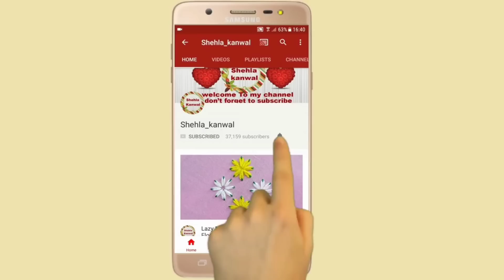Flower Trick,With Spoon,Easy Flower Embroidery Trick